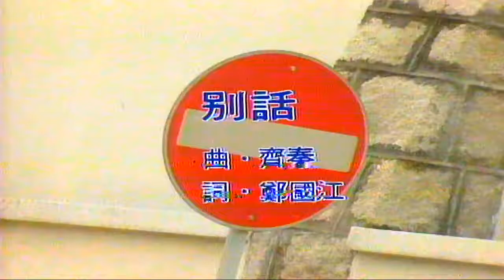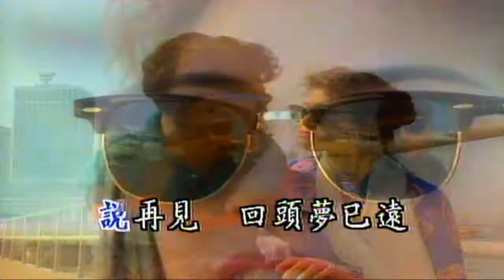別話（ 音樂）張國榮